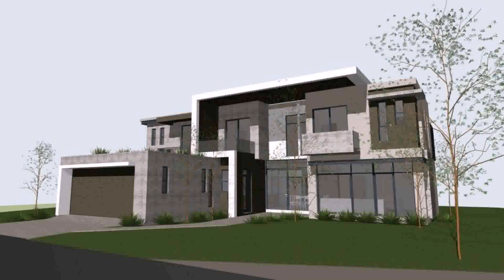Nice House Plans In South Africa (see description)